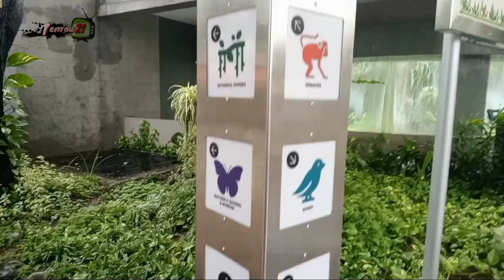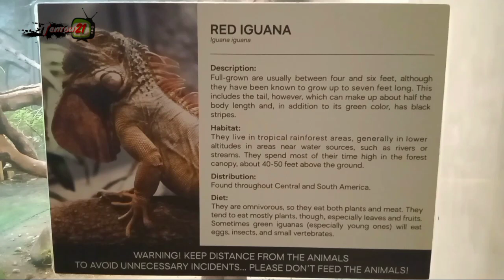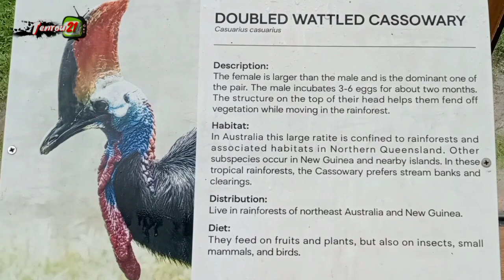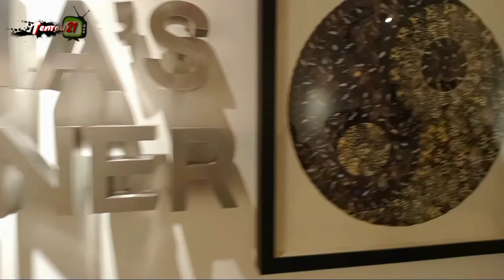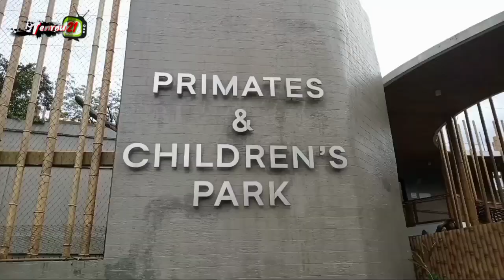MANILA ZOO SA KASALUKUYAN | ANO ANG MGA PAGBABAGO? | Tenrou21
The Manila Zoological and Botanical Garden is the only public zoo in the City of Manila it first opened on July 25, 1959 during the tenure of Manila Mayor Arsenio H. Lacson.

The Zoo's main attraction is Ma'ali (Vishwama'ali) a female Asian Elephant gifted by the government of Sri Lanka in 1977 and Kois the White Tiger, a male white Siberian Tiger donated by Zoocobia in 2021.

Manila Zoo also provide forever home to more than 550 specimens of exotic wildlife representing 13 species of mammals, 38 species of avian, and 21 species of reptiles.

All animals are securely monitored to their lovely habitats while being maintained by group of Professional Veterinarians.

Manila Zoo also nurtures a botanical garden where more than 10.000 plants are being grown and propagated.